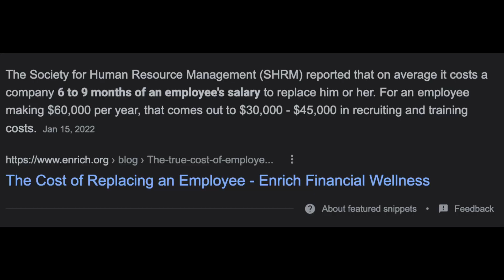How I Got My 6-Figure Cyber Security Job As a New Grad | Tips on Getting a 6-Figure Salary Post-Grad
Amazon favorites:

Timestamps:
Intro: How I got a 6-figure cyber security job after college (Bachelors) (0:00)
My education/experience background (0:36)
Right place, right time, lucky/happenstance (1:03)
Cater your resume towards the jobs you apply for (5:46)
Always (at least try) to negotiate (7:28)
Higher salaries in a HCOL city follows you (10:31)
Compare yourself to the upper, not the average (13:02)
Join our Discord :D / Cyber security course? (15:51)